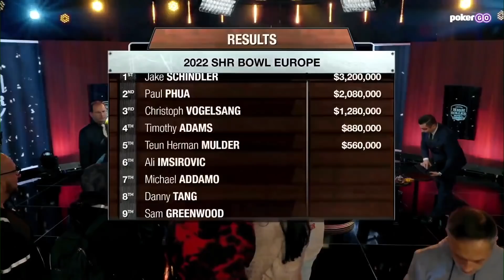Poker Master Class from Jake Schindler at Super High Roller Bowl Europe Final Table!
Poker pro Jake Schindler puts on a poker master class at the 2022 Super High Roller Bowl Europe final table going up against Ali Imsirovic, Christoph Vogelsang, Paul Phua, Timothy Adams, and Teun Mulder! This is how you win $3,200,000!